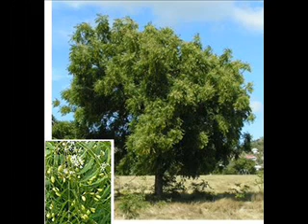Darán Remedios Gratis Para La Psoriasis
aclarar la psoriasis
curar el mal psoriasis
cura para la psoriasis
psoriasis Dermarest
dermatitis psoriasis
psoriasis seco
psoriasis atópica
psoriasis acné
psoriasis bebé
crema de la psoriasis bebé
tratamiento de la psoriasis bebé
piel seca gato
psoriasis infantil
alternativa psoriasis
cuidado de la psoriasis
causas de la psoriasis
ropa de la psoriasis
crema de la psoriasis
cremas psoriasis
cura la psoriasis
cura de la psoriasis
párpado psoriasis
ojos psoriasis
salud psoriasis
picor psoriasis
picazón de la psoriasis
loción de la psoriasis
lociones para la psoriasis
tratamiento natural de la psoriasis
pomada de la psoriasis
fotos de psoriasis
psoriasis fotos
productos de psoriasis
tratamiento erupción psoriasis
remedios psoriasis
remedio psoriasis
eliminación de la psoriasis
psoriasis del cuero cabelludo
tratamiento del cuero cabelludo psoriasis
psoriasis severa
jabón psoriasis
los síntomas de la psoriasis
síntomas de la psoriasis
niño psoriasis
tratamiento de la psoriasis
crema de tratamiento de la psoriasis
tratamientos de la psoriasis
frente a la psoriasis
encontrar una cura para la psoriasis
psoriasis mano
curar la psoriasis
psoriasis curación
tratamiento homeopático de la psoriasis
cómo curar la psoriasis
la manera de deshacerse de la psoriasis
psoriasis infantil
tratamiento natural para la psoriasis
recién nacido psoriasis
fotos de la psoriasis
imágenes de la psoriasis
picazón en la piel de color rojo
eliminar la psoriasis